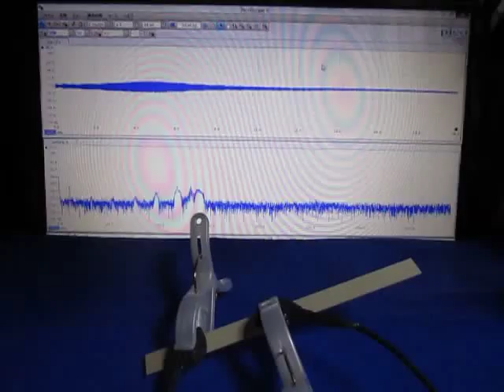超音波実験（アイデア：超音波伝搬現象の分類）